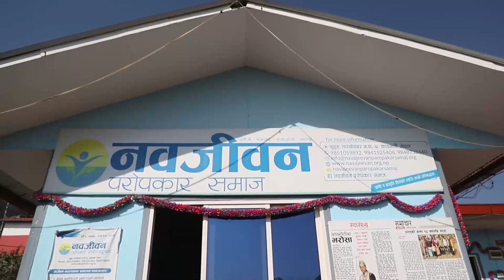कंक्रिटको शहरमा बृद्धा आश्रम र फूलखेती सँगसँगै, आम्दानी सँगै व्यायामपनि | Durganath dahal | marigold